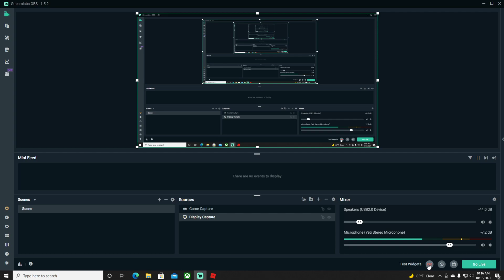Roblox Action! Delivery Man Simulator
We try out another Roblox game called Delivery Man Simulator